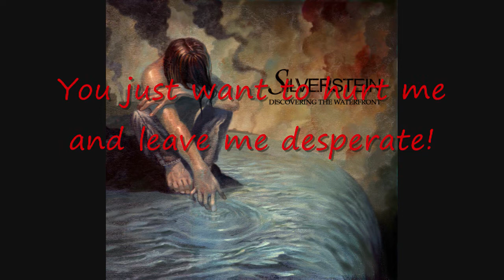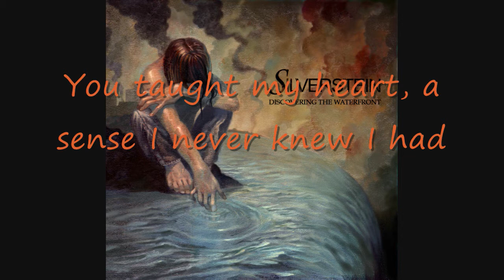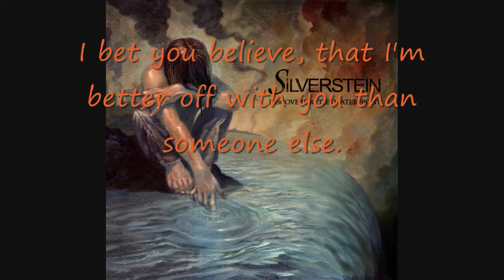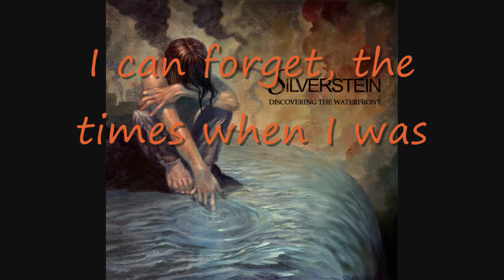Silverstein - My Heroine HD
Silverstein - My Heroine - Discovering The Waterfront (Lyrics)